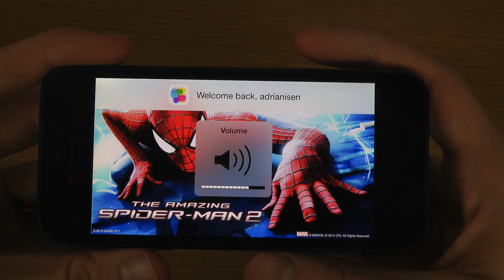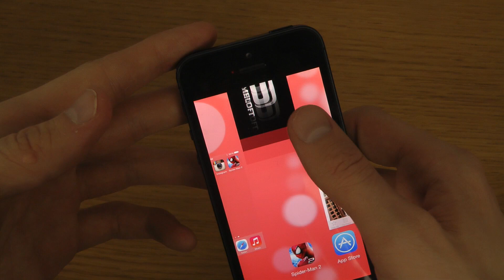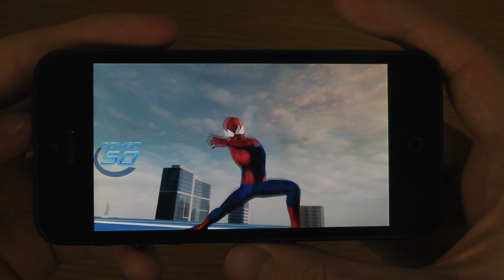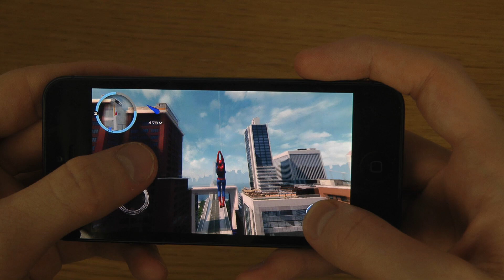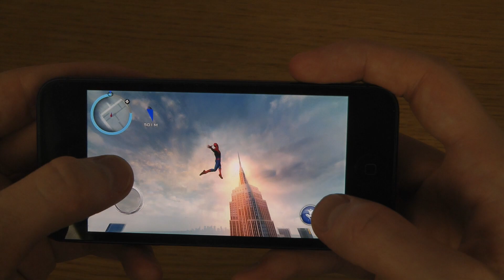The Amazing Spider-Man 2 iPhone 5 HD Gameplay Trailer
The Amazing Spider-Man 2 For iOS 7 First Look!